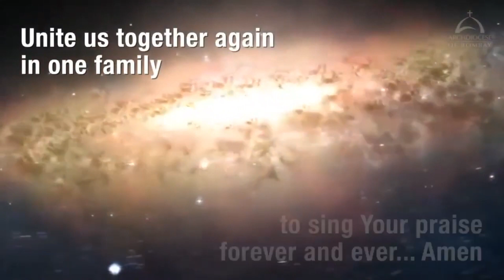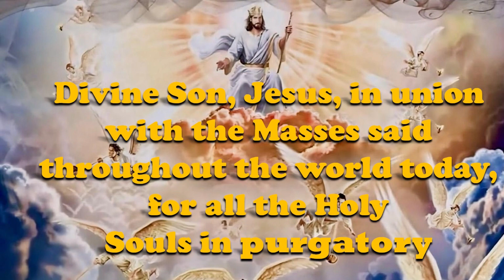MAY 14, 2024 DEPARTED VIDEO THE GARDEN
40th DAY OF FE LORENZO DELA CUESTA